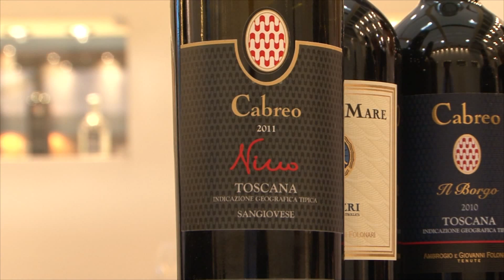VIN ITALY 2014 FOLONARI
Intervista con Giovanni Folonari allo Stand Folonari al Vin Italy 2014